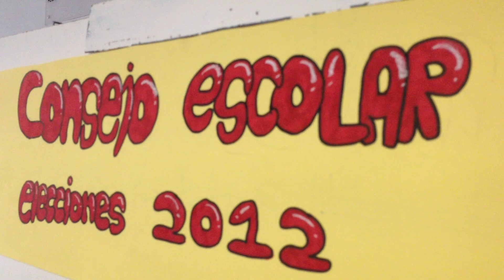Chuchi y Marce. Elecciones al Consejo Escolar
Tania y María informan a un grupo de ESO que se disponen a votar a sus representantes en el Consejo Escolar del Instituto. 21 nov. 2012.